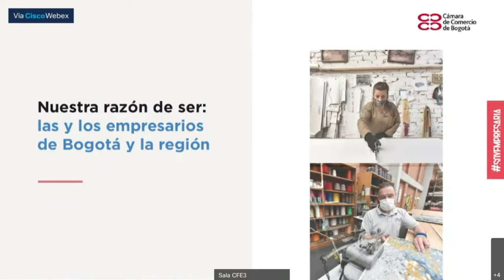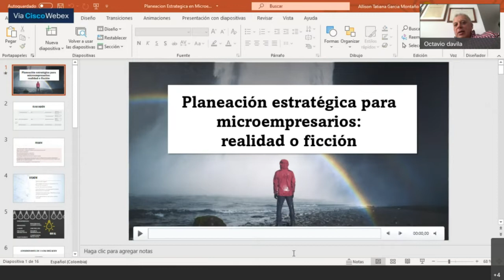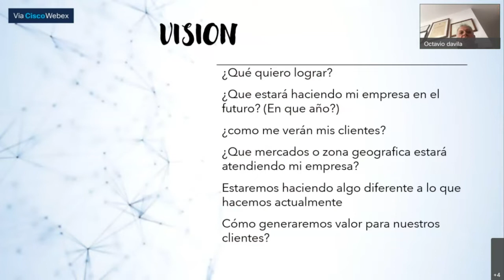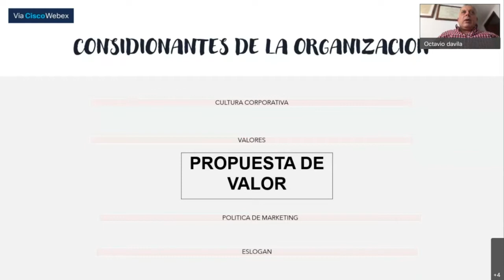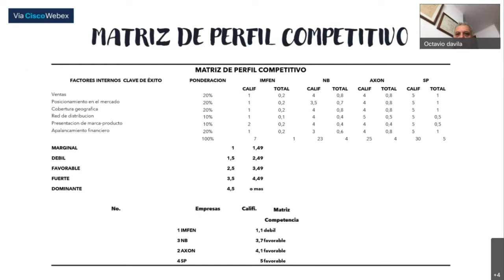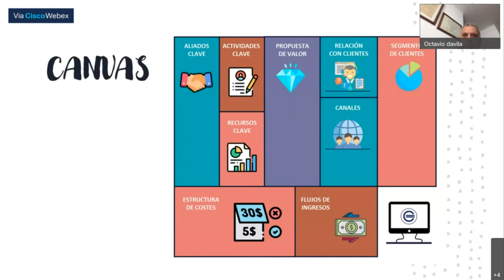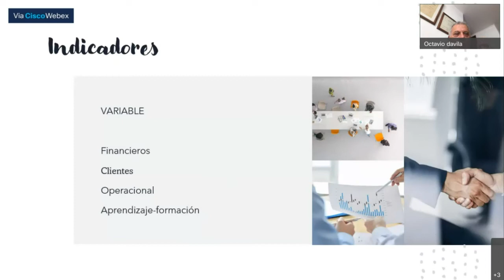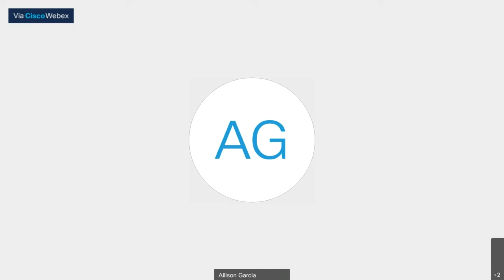Planeación estratégica en microempresarios: realidad o ficción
Administra tu negocio de forma exitosa

El grueso de los microempresarios viven el día a día y regularmente no  planifican su negocio a mediano o largo plazo, la planeación estratégica es una herramienta necesaria para la perdurabilidad, sostenimiento y crecimiento de las organizaciones sin importar su tamaño.

Facilitador: IMPFEN SAS
FeriaVirtualCCB Marketing y Ventas